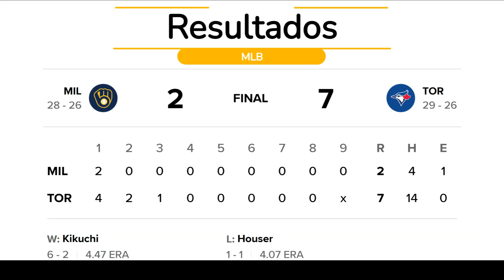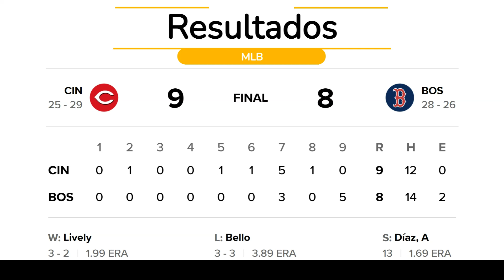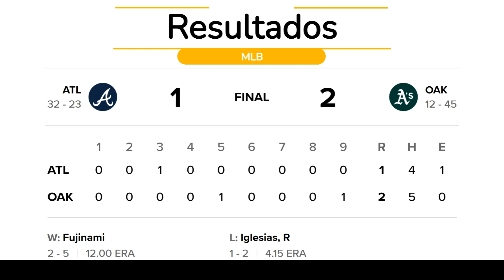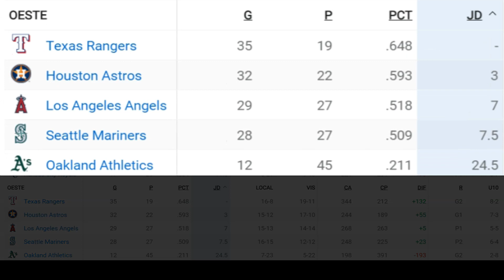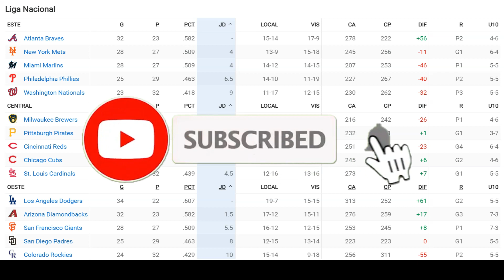Resultados y Posiciones en el BÉISBOL DE LAS GRANDES LIGAS (MLB)